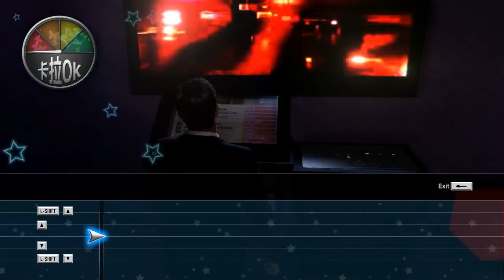Sleeping Dogs gameplay " Club Bam Bam, Rat, Bug, Zodiac Tournament "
Sleeping Dogs longplay with 3 missions and Zodiac Tournament side quest.